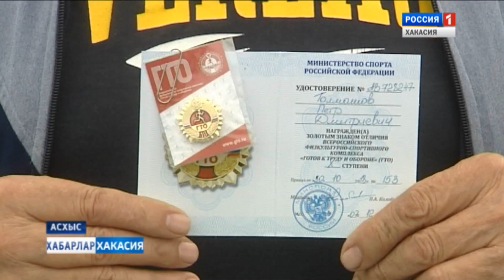День физкультурника. Аскиз. 13.08.2019